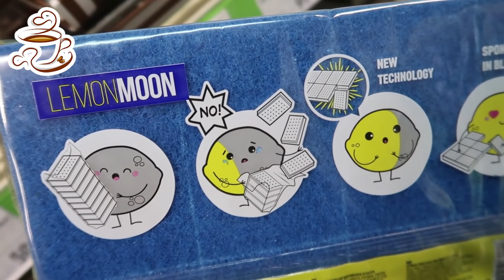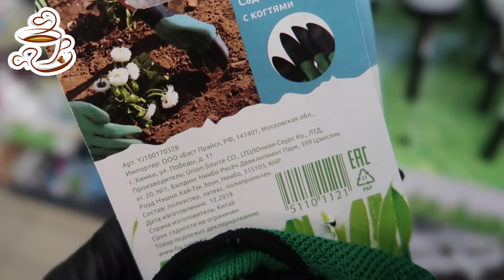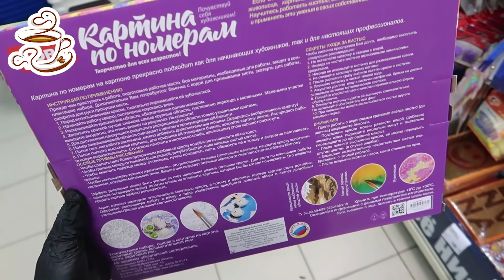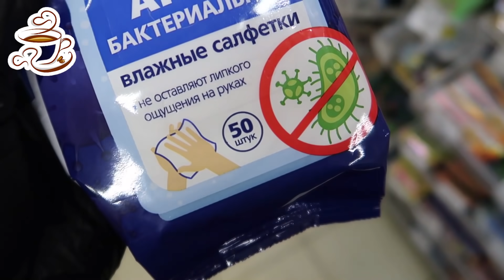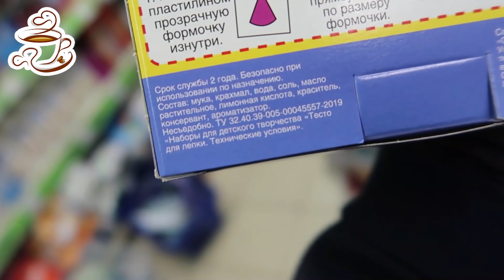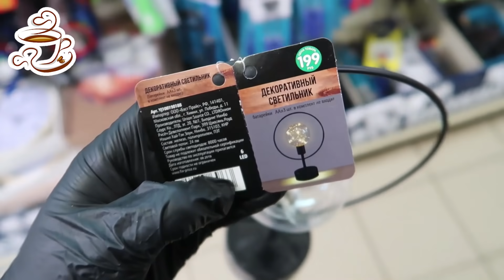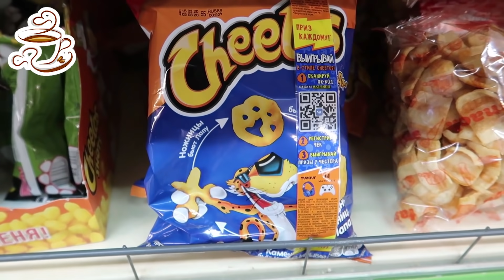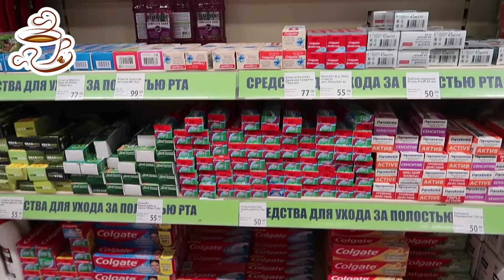💚ФИКС ПРАЙС ЭТОГО НЕ МОЖЕТ БЫТЬ! МОРЕ КЛАССНЫХ НОВИНОК😍 УСПЕВАЙТЕ✔️ПОЛОЧКИ FIX PRICE май 2020❤️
Всем привет 🙌! Сегодня сделаю обзор новинок из магазина Фикс Прайс. МАЙ🍓 2020. Новинки Fix Price 2020. Обзор цен. Видео из магазина Фикс Прайс.

📌Видео каждый день💥 Я снимаю ежедневные семейные влоги